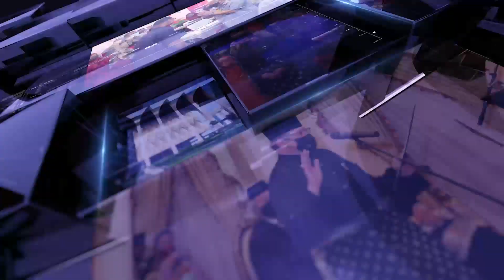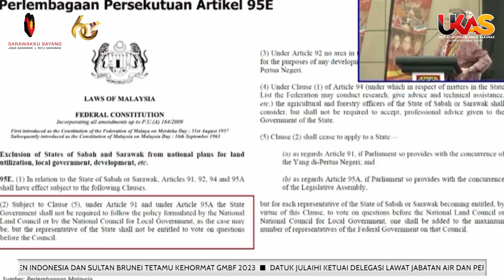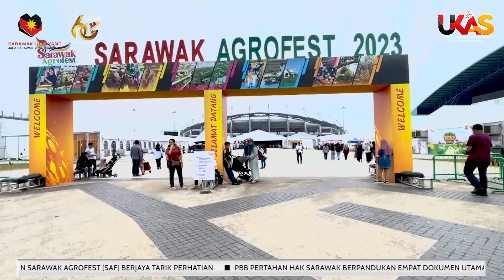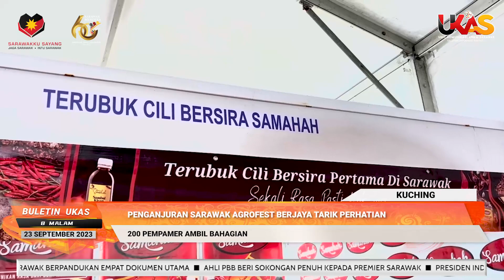BuletinUKAS EDISI MALAM | 23 SEPTEMBER 2023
1.PBB Pertahan Hak Sarawak Berpandukan Empat Dokumen Utama
2.Ahli PBB Beri Sokongan Penuh Kepada Premier Sarawak
3.Presiden Indonesia Dan Sultan Brunei Tetamu Kehormat GMBF 2023
4.Datuk Julaihi Ketuai Delegasi Lawat Jabatan Air Dan Peraturan Alam Sekitar Australia
5.Datuk Ding Rai Pelajar Cemerlang Di Meradong
6.Penganjuran Sarawak Agrofest (SAF) Berjaya Tarik Perhatian